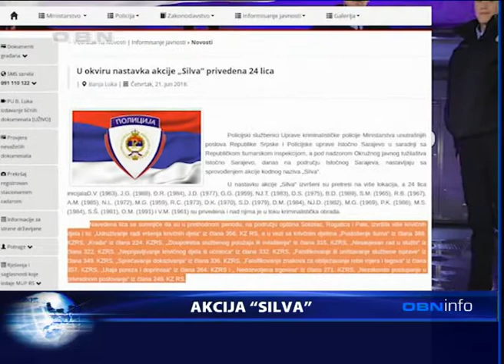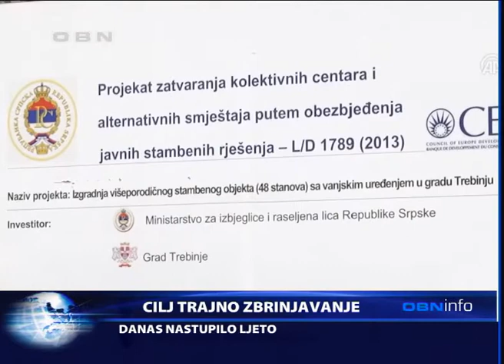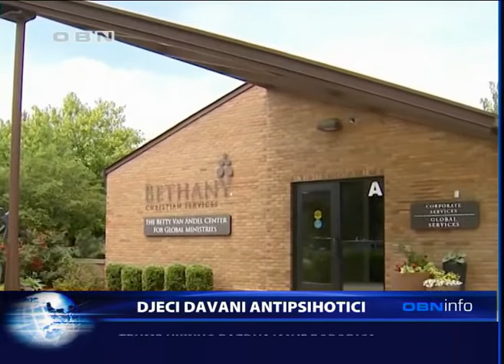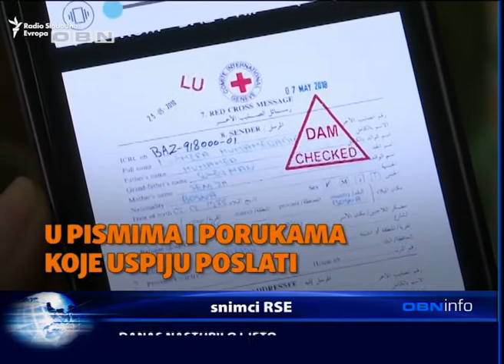OBN INFO 21 06 2018